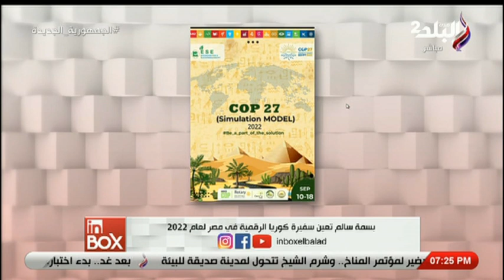انبوكس _ الحلقة الكاملة 23-8-2022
حلقة اليوم 23 اغسطس 2022 من برنامج انبوكس وفيها لقاء مع بسمة سالم تكشف كواليس تعينها سفيرة كوريا الرقمية في مصر لعام 2022 وتوضح تشابه العادات والتقاليد الكورية والمصرية ومداخلة هاتفيه مع البلوجر شهد أحمد تكشف كواليس اشعالها السوشيال ميديا بفيديوهات الإسدال والنضارة وفيها لقاء اخر مع خبيرة الابراج سابي وتكشف مفاجئات حول مواليد برج العذراء